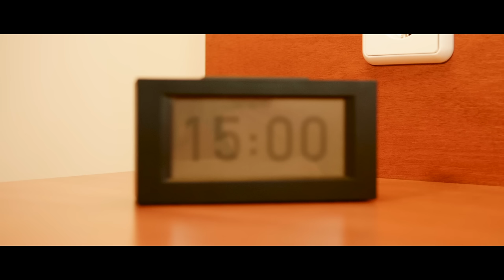HARRIS & FORD feat. FiNCH - Freitag Samstag (Official Video HD)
Videoproduktion: Zyrkus Film-Produktion
Regie, 1. Kamera, Schnitt & Grading: Ben Baumgarten
Regie- & Produktionsassistenz: Andreas Meichsner
Kameraassistent und Lichtdesign: Steven D. Suska
Produktionsleitung: Mirko Burkhardt
Make Up Artist: Anna Jüngling